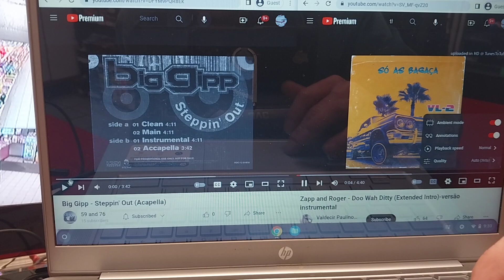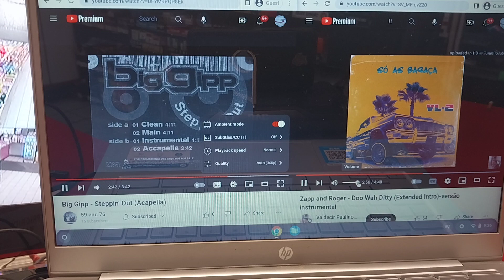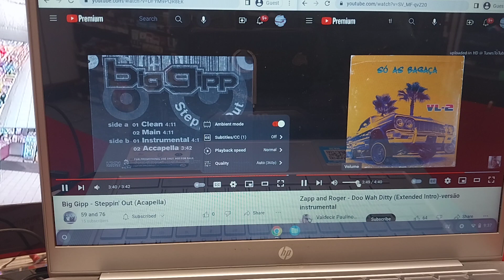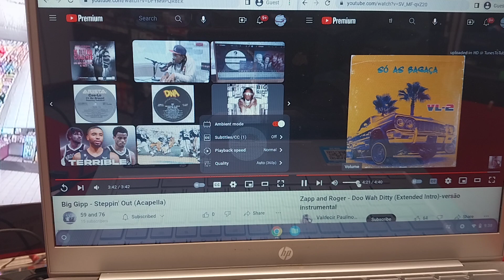Big Gipp & Zapp×Roger ~ steppin' out/doo wah ditty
3/6